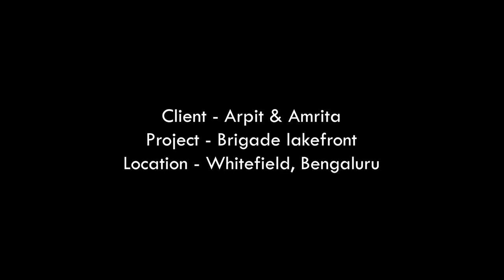Interior Design for Arpit & Amrita in Brigade Lakefornt in Whitefield, Bangalore // Asense Interior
Today we're doing a tour of the home interiors in Brigade Lakefornt, Whitefield, Bangalore - India.
This flat has close to 1850 Sqft of space which is very good for putting in some great décor ideas.
Interior for this house done based on the European Costal theme. Customers were really looking for someone who can design the house such a way that will fulfill their exact requirements. We are extremely happy to serve our beloved customers.
Foyer: In the foyer area we have made a long shoe rack which provides great storage space for shoes as well as the daily usable like bags, umbrellas etc. And wall is decorated with wall biddings and hanging lights.

Living Area: Simple and elegant, consisting of a beautiful TV unit, cozy sofa set, and a dinning table around the crockery unit.

Modular Kitchen: Here we have used duco paint to give a Hi-glossy beautiful look to the modular kitchen. cabinets are left in pastel shade colors. we have used quartz counter top To make it look even neater and gorgeous.

Guest Bedroom Wardrobe: All these wardrobe and other furniture's are made of duco and chalk paint.

Master Bedroom Wardrobe: All these wardrobe and other furniture's are made of duco and chalk paint.

Designer: Snigdha Ghosh, Abir Mukherjee
Project Value: 17 to 19 Lakhs
Place: Whitefield, Bangalore
Edited: Abir Mukherjee